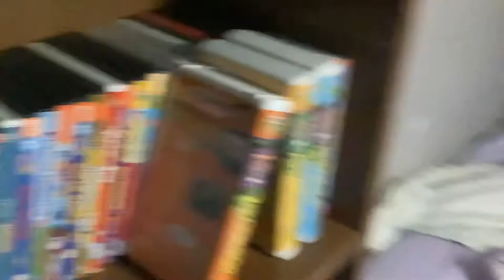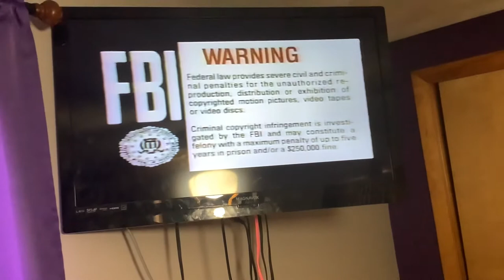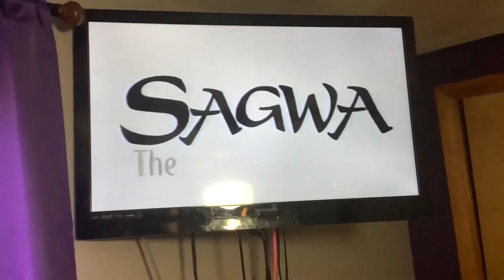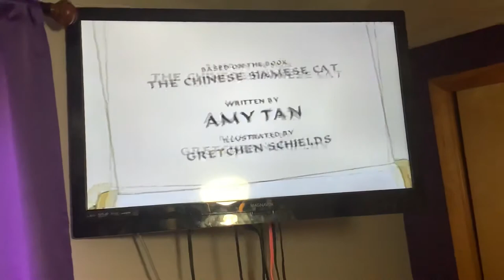Opening to Sagwa the Chinese Siamese Cat Cat Nights Flights and Delights 2002 VHS